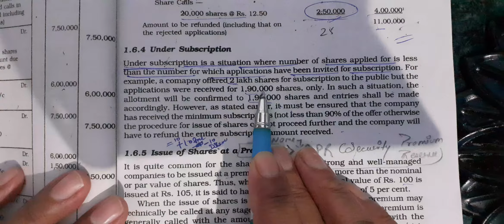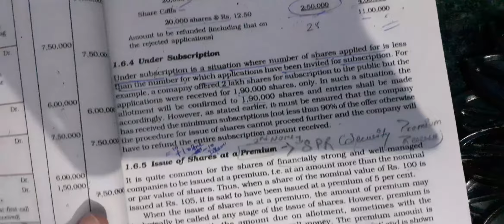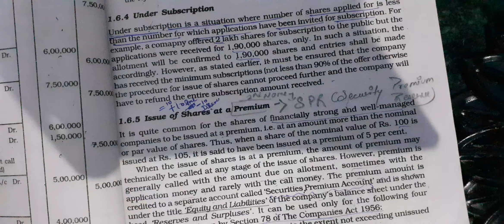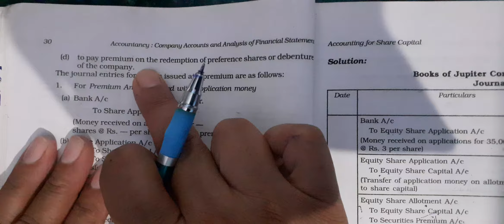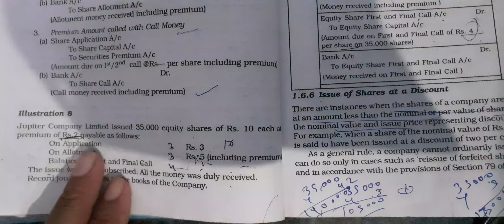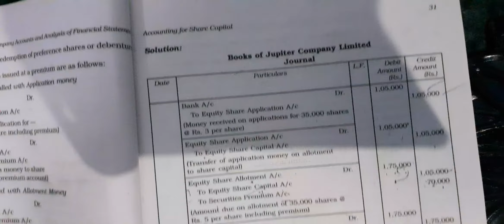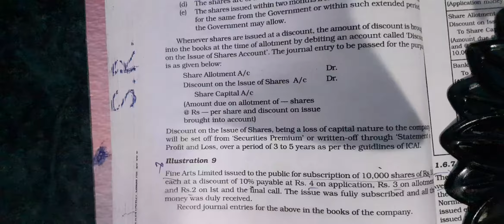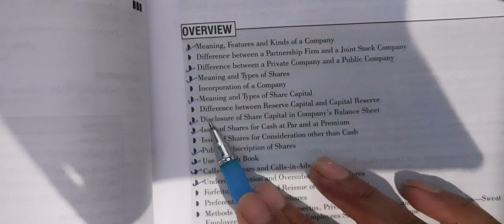Class 12 Accountancy Chapter 1 Introduction to share Capital